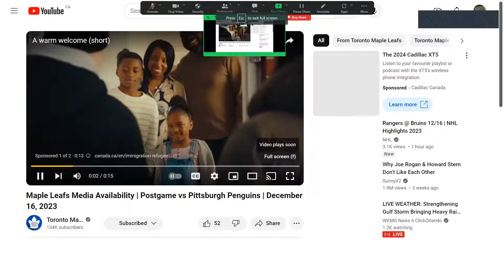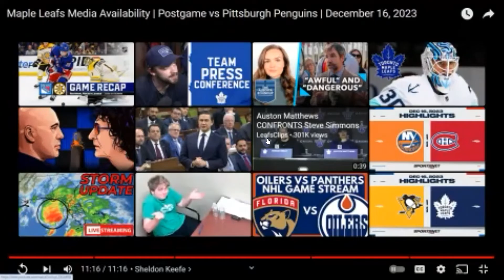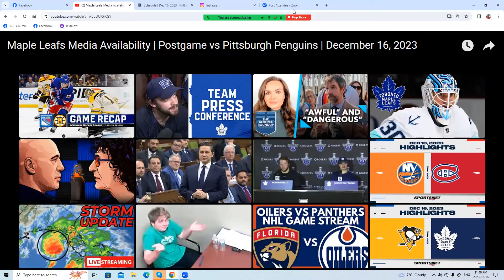Jonnywatts sports desk Postgame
Maple Leafs Media Availability | Postgame vs Pittsburgh Penguins | December 16, 2023